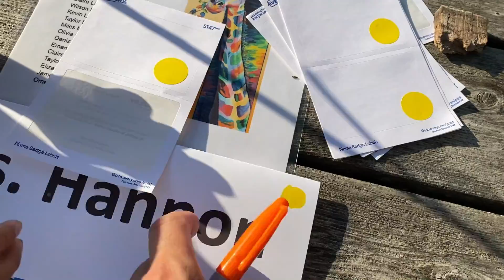今天是女儿小学新生入学的 Play Date | 和女儿体验小学的Playground I 我偷偷躲起来把她吓哭了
今天是女儿小学新生入学的 Play Date，下午从幼儿园接到女儿后，带她来到了即将入学的小学Playground，在那里玩了很久。我偷偷躲起来试试她找不到我，会是什么反应，结果把她吓哭了。